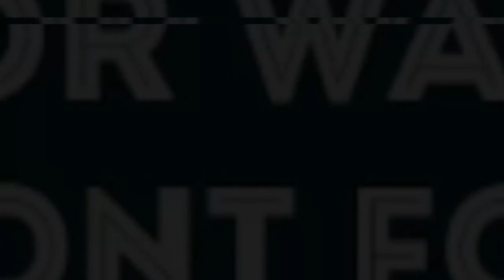EZ MIL- TILL YOU'RE DEAD REACTION